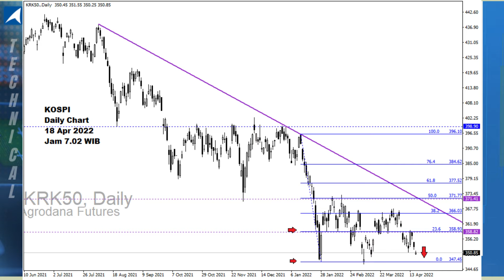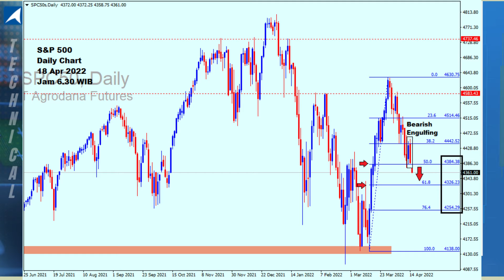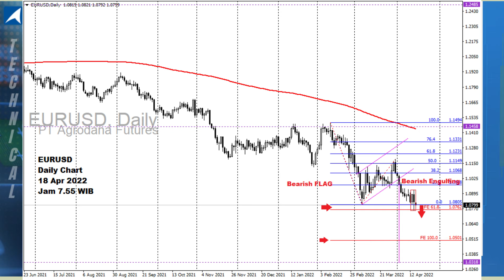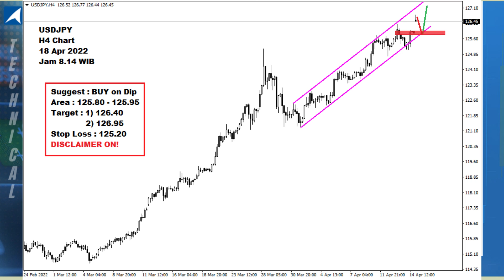All Charts 18 Apr 2022 Fokus Fed Speaker & Geopolitik!